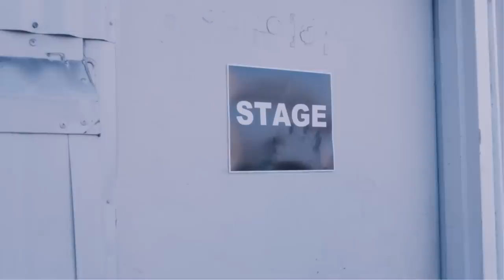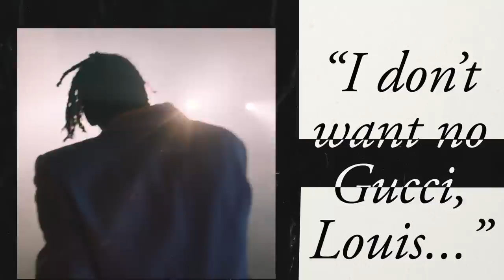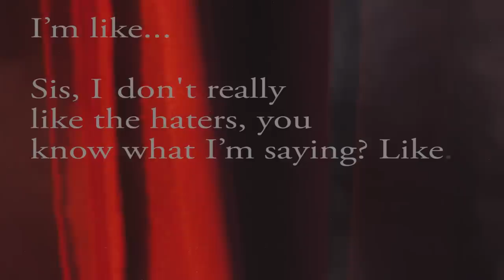Famous Dex - Proofread ft. Wiz Khalifa [Official Lyric Video]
Produced by Deligur